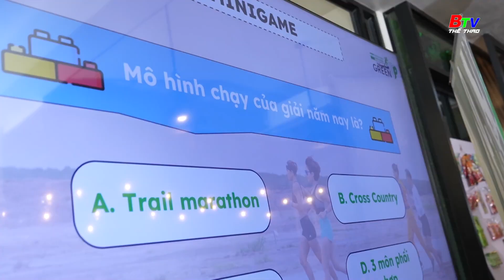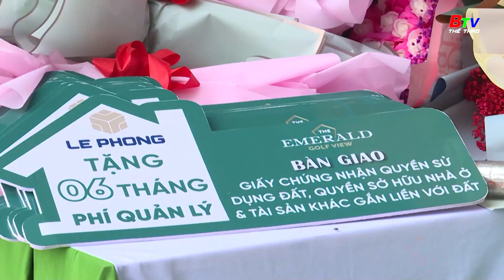Coteccons và Lê Phong - Hướng đến một giải chạy mang lại ký ức tuổi thơ | BTV Thể thao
Coteccons và Lê Phong Bình Dương Marathon - Hướng đến một giải chạy mang lại ký ức tuổi thơ .